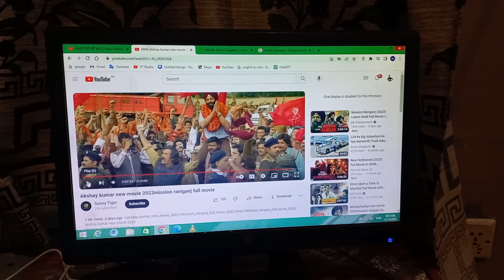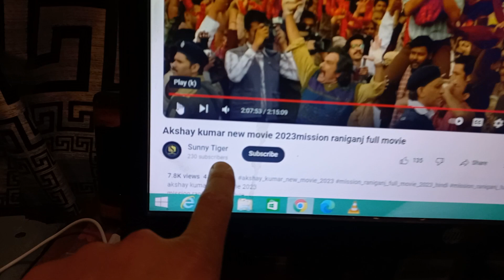Mission Raniganj || Akhshay Kumar new movie || kiya movie hai boss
I saw this movie mission Raniganj, And the movie is very thrilling and story type.
mission Raniganj movie story is awesome.